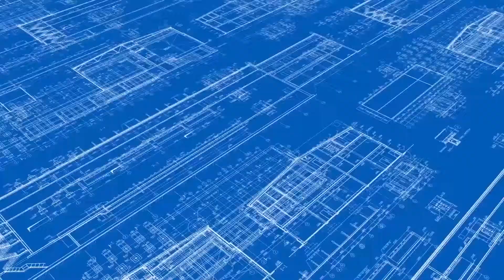বান্দরবানের লামা উপজেলায় গম চাষীদের মাঠ দিবস পালিত